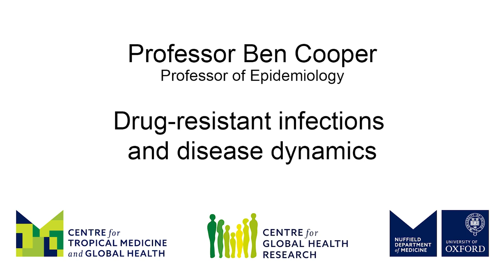Ben Cooper: Drug-resistant infections and disease dynamics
Ben Cooper, Professor of Epidemiology at the NDM Centre for Global Health Research, University of Oxford, tells us about his research on drug-resistant infections and disease dynamics.
Infectious diseases carry a huge impact and developing interventions remains a priority. A recent trial in Southeast Asia aimed at shortening antibiotic treatment for ventilator-associated pneumonia, reducing side effects and the risk of antimicrobial resistance. Collaborations underline the global AMR burden and the need for effective solutions, from improved antibiotics use to novel diagnostics and vaccines, crucial amid rising challenges.